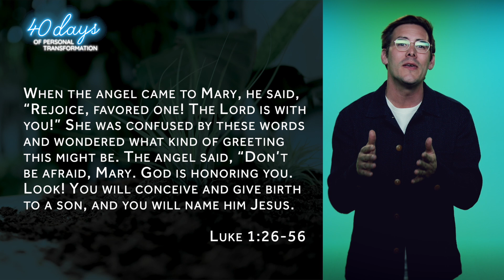Jesus' Name and Yours | 40 Days of Transformation | Day 2